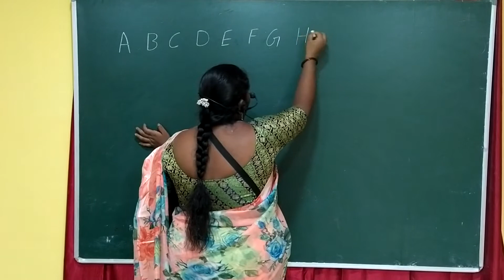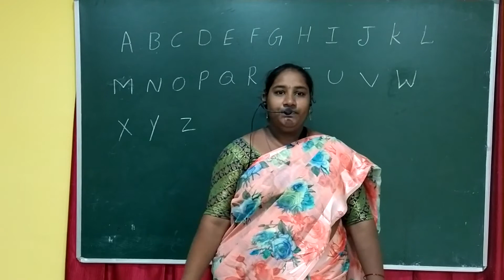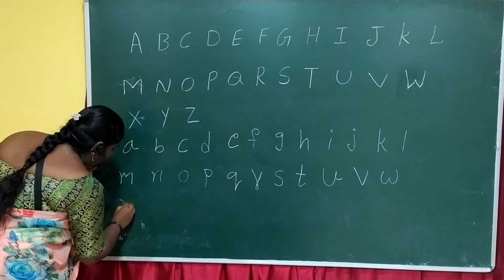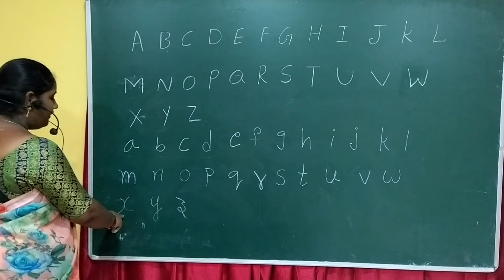03 07 2020 lkg english